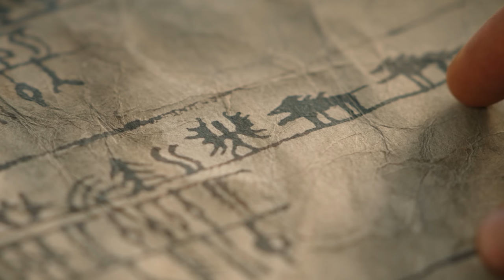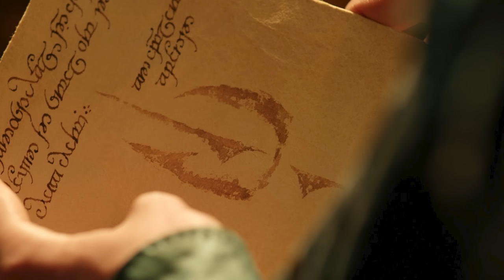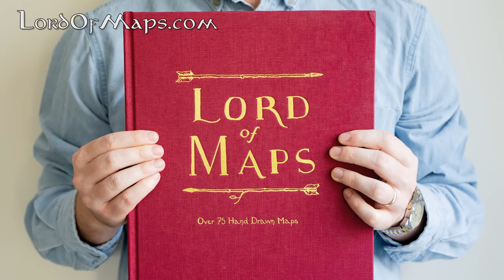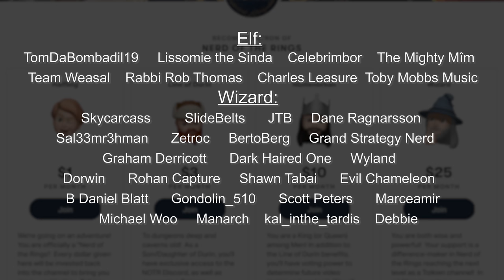Rings of Power Episode 1 BREAKDOWN | Lord of the Rings on Prime Explained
Deep dive into Rings of Power Episode 1: "Shadow of the Past" !  We'll look for all the references to Tolkien's deeper lore, explain what is happening, and I'll give some thoughts along the way.

Ungoliant and the Two Trees - Ted Nasmith